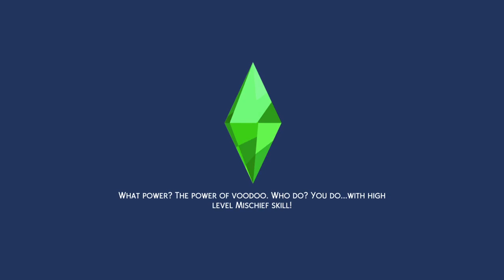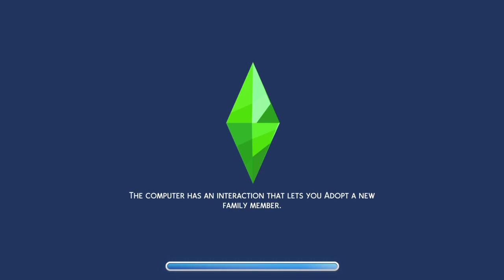Sims 4, Legacy career challenge 07